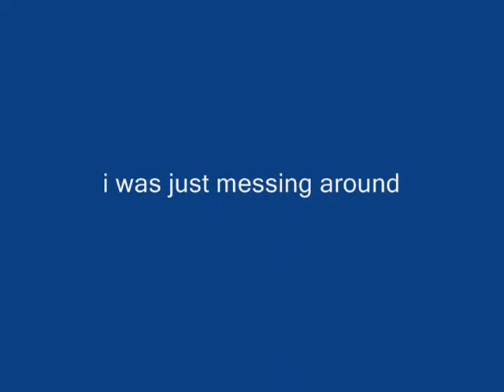Maxing with Hunter's Crossbow (79 range)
Im just messing around with my hunters c bow, and decided to vid some fights.